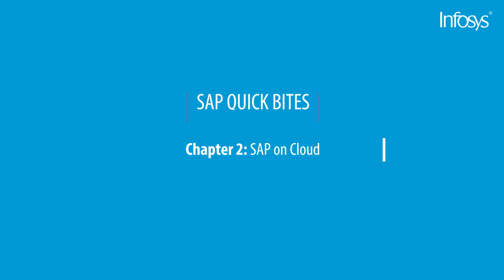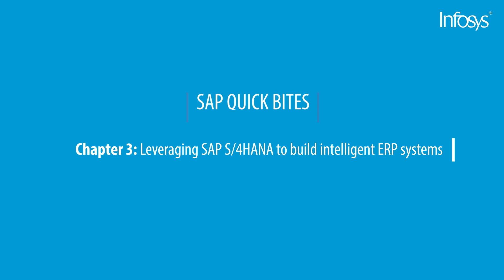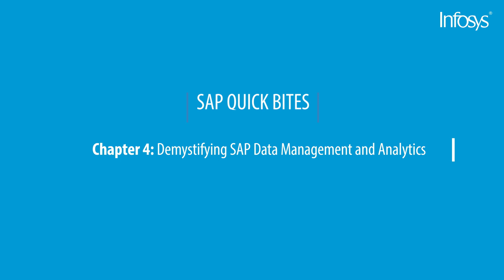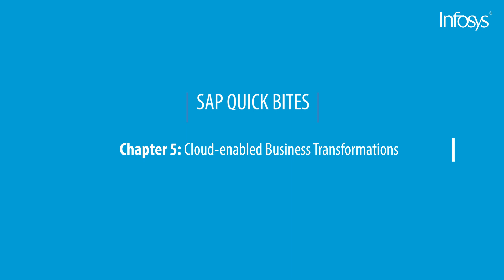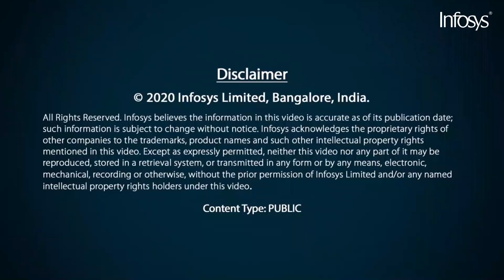SAP Quick Bites - I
Chapter 1: Vibhuti Kumar Dubey, SVP, SAP Offerings Head, Infosys speaks about the rapidly changing world of SAP
 Chapter 2: Ramesh Chougule, AVP – SAP Cloud and Digital Lead, Infosys speaks about SAP on cloud and how enterprises are being compelled for cloud transformations to be successful
 Chapter 3: Sameer Joshi, Head – Transformation CoE, Infosys speaks about Leveraging SAP S/4HANA to build intelligent ERP systems
 Chapter 4 – Vivek Nagpal, AVP and Practice Manager, Data and Analytics- SAP, Infosys discusses about demystifying SAP data management and analytics services.
 Chapter 5 – Jon Brizzi, Global Consulting Leader, ERP and Platforms- SAP, Infosys speaks about cloud led business transformations being driven by enterprises

 Chapters
 00:00 - Chapter 1: The Rapidly Changing World of SAP
 02:45 - Chapter 2: SAP on Cloud
 04:54 - Chapter 3: Leveraging SAP S/4HANA to build intelligent ERP systems
 06:38 - Chapter 4: Demystifying SAP Data Management and Analytics
 09:32 - Chapter 5: Cloud-enabled Business Transformations